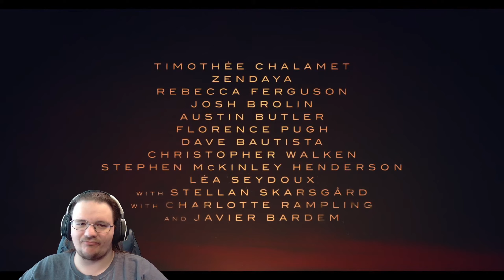Dune: Part Two | Official Trailer | Reaction!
We have the official trailer for Dune Part Two and it looks like they are continuing to stay faithful to the book. I was really hoping to see Christopher Walken as Emperor Shaddam Iv in this trailer sadly it doesn't look like he is in it anywhere that i noticed.